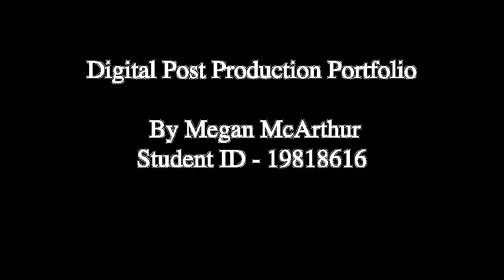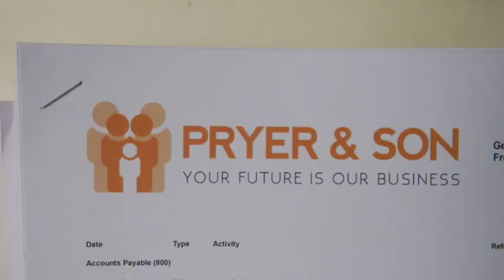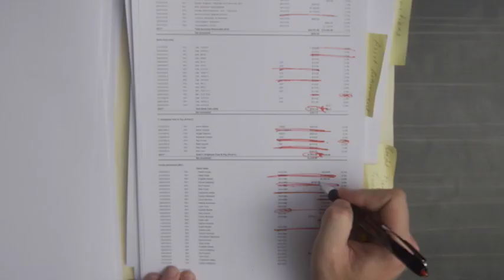Digital Post Production Portfolio